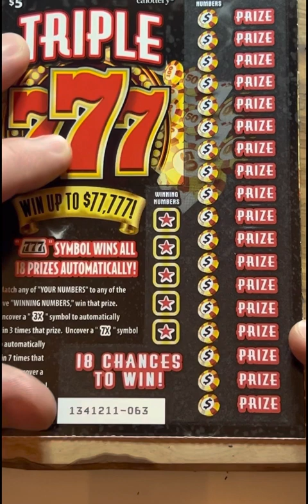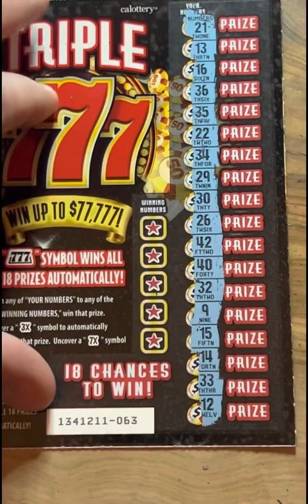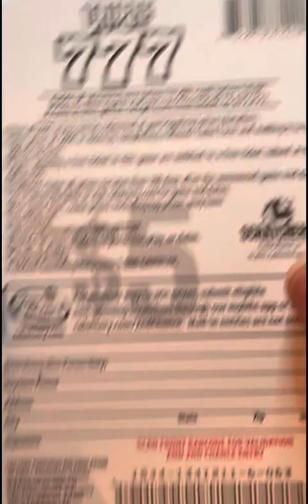CA lottery scratcher🎰TRIPLE 777🎰with a💵$77,777💵top prize!